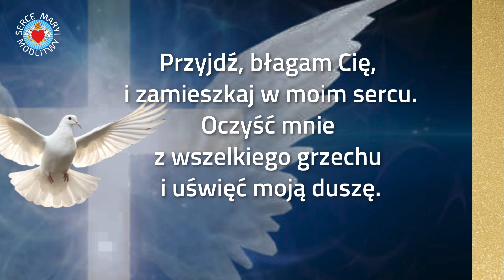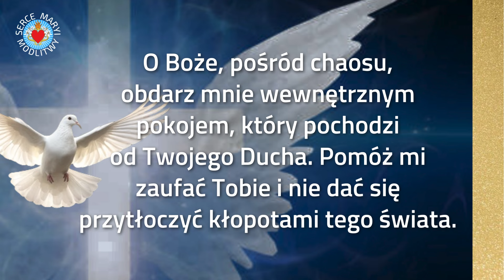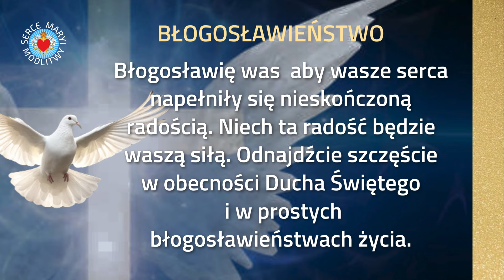WIECZORNA MODLITWA DO DUCHA ŚWIĘTEGO ⭐️🙏⭐️ MODLITWA O SIŁĘ I MĄDROŚĆ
WSPANIAŁA MODLITWA DO DUCHA ŚWIĘTEGO

*UDOSTĘPNIJ* -  by modlitwa dotarła do większej społeczności.